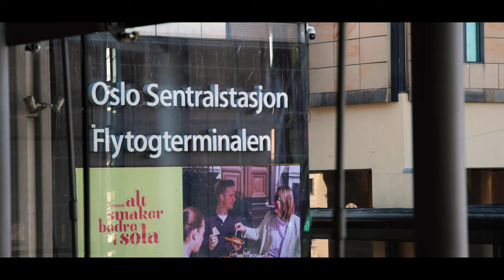THE BERGEN LINE Oslo-Bergen, Norway Train Travel 4K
THE BERGEN LINE  (BERGENSBANEN)

Experience one of Europe’s most beautiful train journeys. The Bergen Line is the scenic mountain track to the fjords.

A trip on the Bergen Line offers one of the most spectacular scenic experiences in Europe. It crosses the Hardangervidda National Park, onto the Hardangervidda plateau, Europe’s largest high mountain plateau.

The Bergen Railway was built in 1909 and runs over the highlands between Oslo and Bergen. These are the two largest cities in Norway. The Bergen Line is Northern Europe’s highest railway line, with Finse being the highest train station at 1,222 metres above sea level.

This short film contains what to expect on this 7 hours railroad journey from Oslo to Bergen.